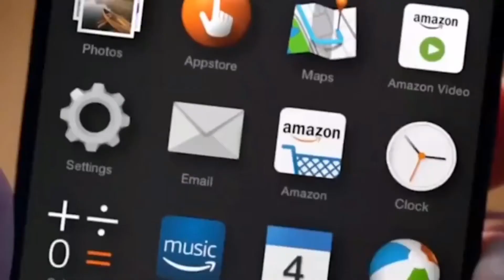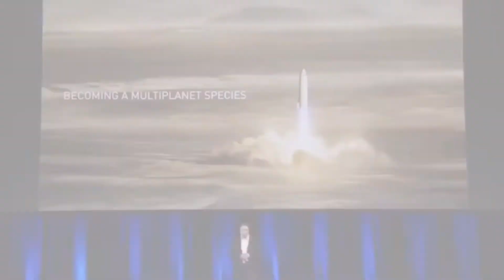Top 10 Simpsons Predictions That Could Come True In 2021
The Simpsons Have Predicted So Many things that came true in 2021. We don’t know how they do it because there is no such things as time traveling yet. However, these are some of their predictions that could come true in the future.

The Simpsons some how have the weird ability of predicting the future. Somehow the Simpsons predicted Donald Trump becoming the president, the chiefs winning the Superbowl, Corona Virus, FaceTime becoming an actual thing. In this video we will go over some of the Simpsons predictions that haven’t come true yet, but it looks like they might in the nearest future. Some of the predictions have shown Ivanka Trump becoming president in 2028. Imagine if that came true! The Simpsons could predict the first female president. But some predictions that might come true in 2020 are robots, VR eating machines and many more!

The Simpsons. Simpsons Predictions That Came True. The Simpsons Predict The Future. The Simpsons Predictions. Simpsons Predictions.

About Channel: BestOfTop10 is a new top 10 channel that publishes great top 10 videos surrounding horror, TV shows, pop culture, celebrities, politics, Music, educational and mind BLOWING facts, and more!